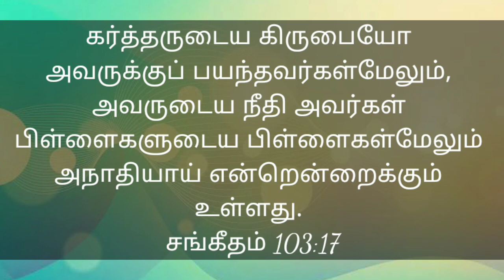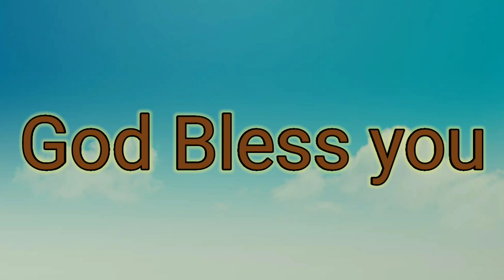கிருபையும், நீதியும் |இன்றைய விசுவாச விதைகள் #546 | Visuvasa Vithaigal | Daily Devotional